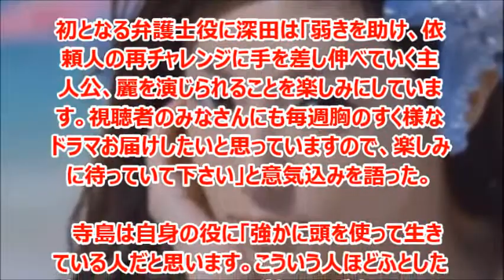深田恭子「女はそれを許さない」寺島しのぶと最強バディ！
深田恭子が、10月スタートの連続ドラマ「女はそれを許さない」で寺島しのぶのバディとして、初の弁護士役に挑戦する。

深田 恭子（ふかだ きょうこ、1982年11月2日 - ）は、日本の女優、歌手、タレント。本名同じ。愛称は、深キョン、きょーこりん。
東京都出身。ホリプロ所属。
(wkipediaより)
「女はそれを許さない」出演者：深田恭子、寺島しのぶ、溝端淳平、吉沢悠、加藤雅也、竹中直人、松重薫
深田恭子、前回TBSドラマ：「専業主婦探偵～私はシャドウ」
熊澤尚人演出代表作品：「君に届け」
高橋泉脚本代表作品：「凶悪」

引用
2014年09月01日掲載「シネマトゥデイ」より